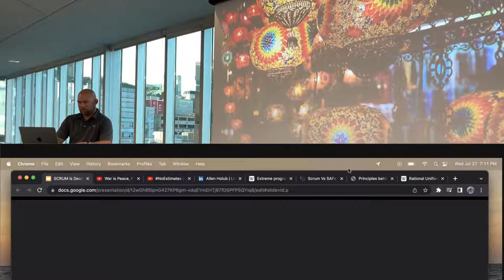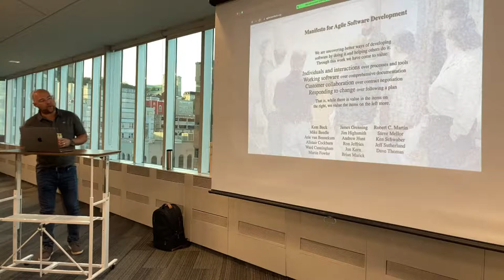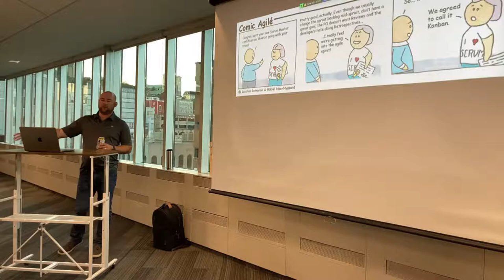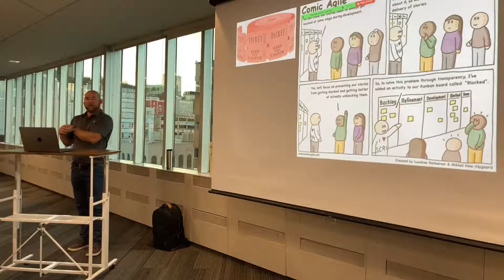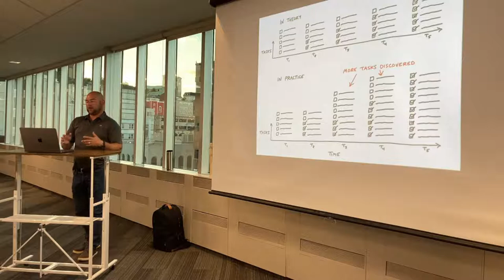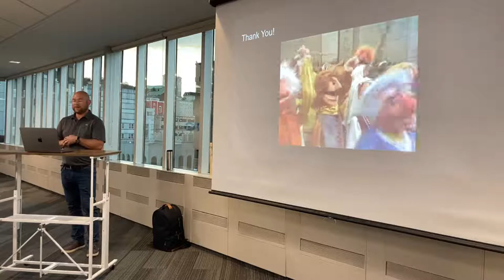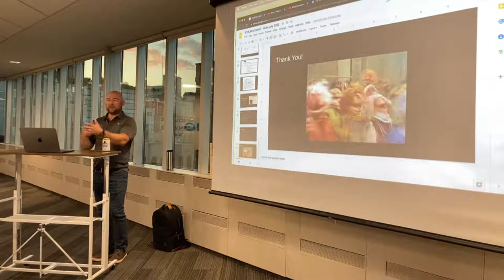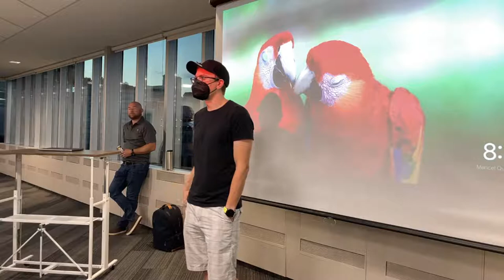NDev 45: Scrum is Dead with Jamie Cornick